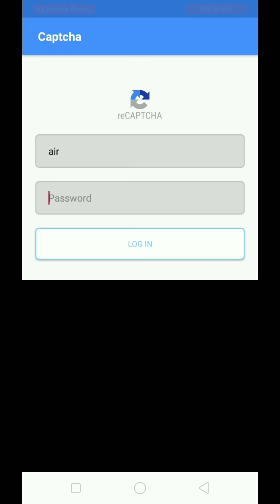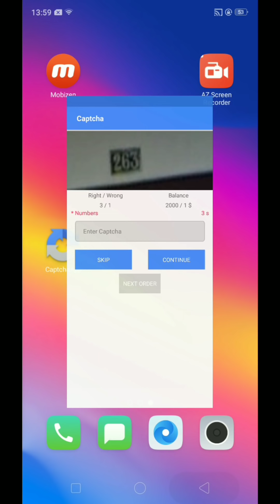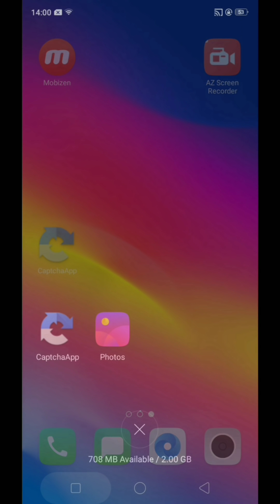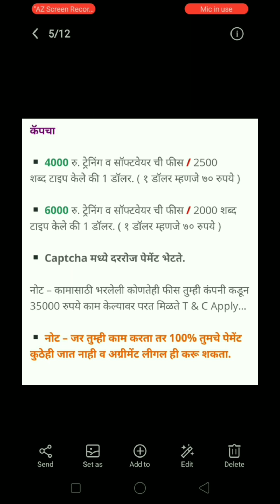Full Mobile PC Captcha Adv Video 7875786926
✔Facebook Page of Company.